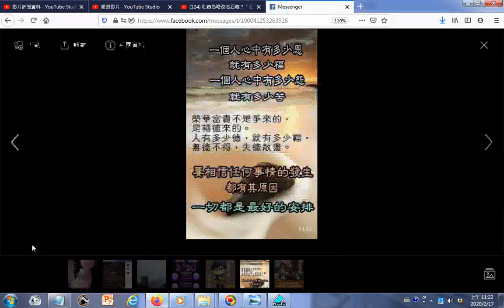20200217fb網友分享